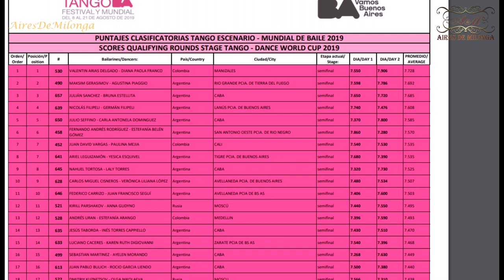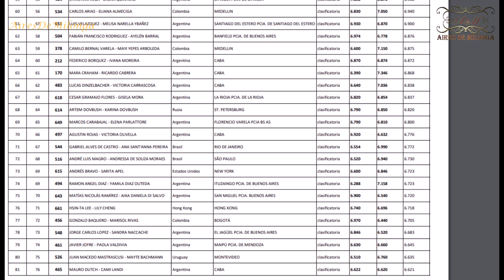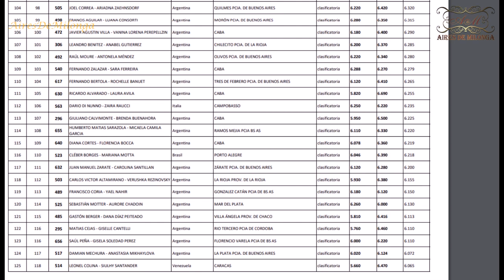Mundial de Tango 2019 score, semifinalistas y puntaje completo de participantes Escenario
Lo mejor del tango y Tango Buenos Aires está en AiresDeMilonga.
Prohibida la descarga y edición del video.

The best of tango and Tango Buenos Aires is in Aires DeMilonga.
The download and editing of the video is prohibited.
A big embrace from Buenos Aires